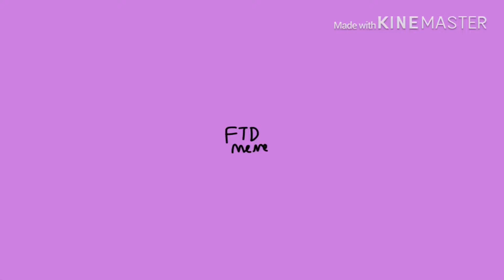FTD (FEEL THE DARKNESS) this video is old as shit.